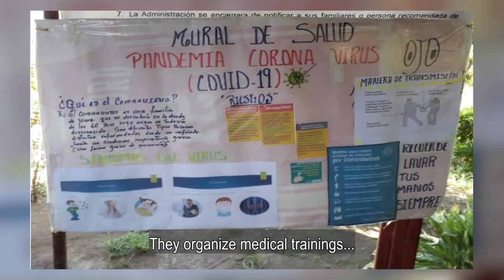Our producers and the COVID-19 pandemic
Our producers are doing their utmost to make sure the production and dispatch continues so that you continue to get the best Fairtrade organic bananas.

Please remember those around the globe producing your food despite the challenges. Wash your hands before and after shopping, keep your distance and follow the hygiene instructions.